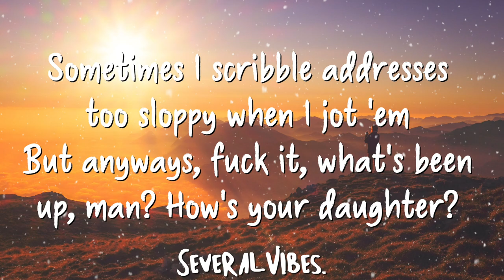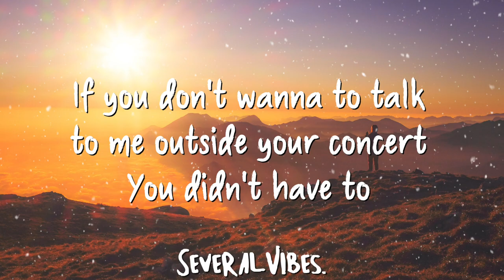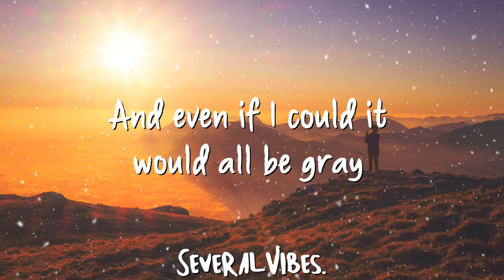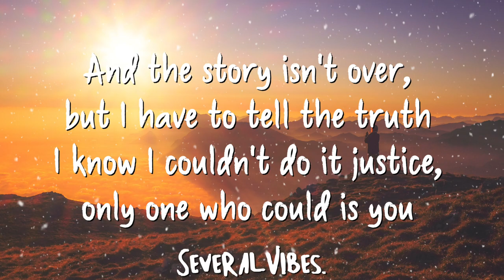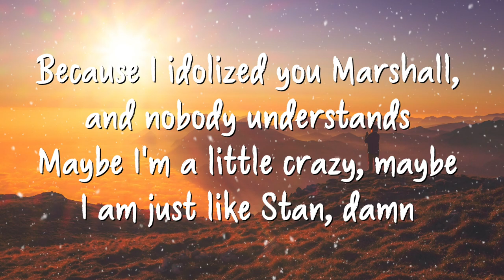Alec Benjamin - Stan | Lyrics